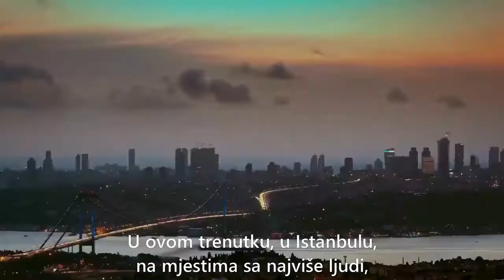Obećanje 45.Epizoda I Najava 1